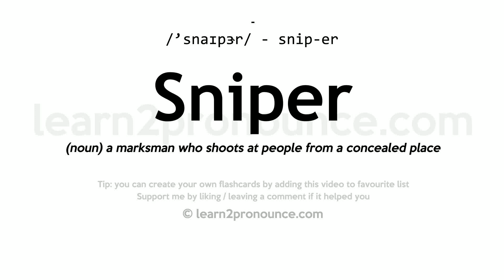Sniper pronunciation and definition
Learn how to pronounce Sniper in English correctly - pronunciation of Sniper
Click show more for definition of Sniper
SNIPER
Pronunciation: /'snaɪpɝr/ - snip-er
Definition: (noun) a marksman who shoots at people from a concealed place